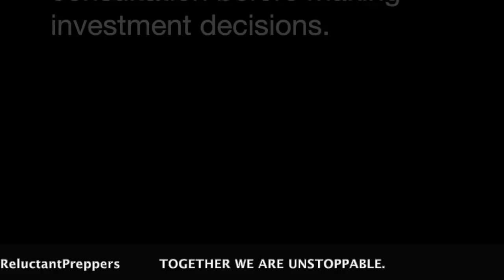JPM Has Amassed the Greatest Hoard of Silver in History FOR A REASON | Andy Schectman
Double Your Gold Stack Without Spending a Penny |

Andy Schectman, president and owner of Miles Franklin precious metals, joins Liberty and Finance / Reluctant Preppers for the first time to answer viewer questions about where the gold and silver markets are headed, what makes precious metals of vital importance to reducing financial risk, and to reveal some surprising options forStorage of wealth outside the financial system, and best of all: how to exploit today’s extreme Gold/Silver ratio to double your gold over time at no cost!

*** SEE YOU AT THE SPROTT NATURAL RESOURCE SYMPOSIUM ***
Join Andy Schectman and Dunagun Kaiser at The Sprott Natural Resource Symposium in Vancouver, BC, July 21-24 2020!